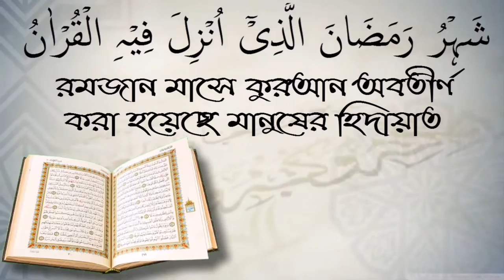শ্রমিকের শ্রম কিভাবে দিতে হবে? আলোচক মুহাম্মাদ হাফেজ উদ্দিন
শ্রমিকের শ্রম কিভাবে দিতে হবে? আলোচক মুহাম্মাদ হাফেজ উদ্দিন স্বাগতম আপনাকে AL FURQAN media.